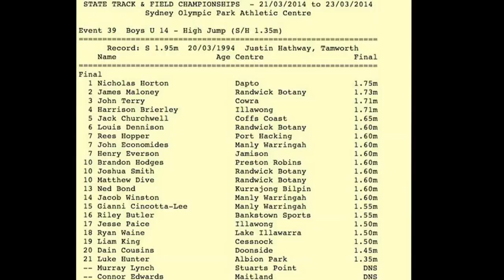2013 14 LAs States under 14 Boys High Jump from 1.60m